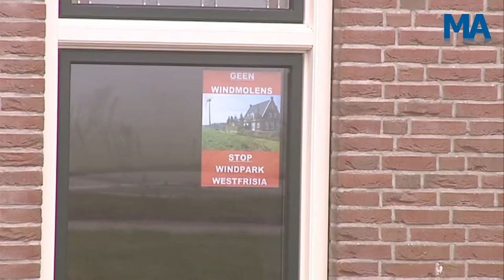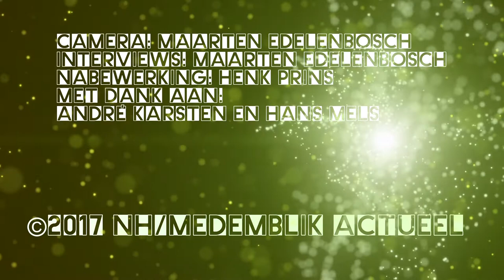Inwoners Zwaagdijk naar Raad van State om Windmolenpark Westfrisia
ZWAAGDIJK-OOST - Al jaren verzetten de inwoners van Zwaagdijk-Oost zich, zonder succes, tegen de komst van windpark Westfrisia. De zitting bij de Raad van State in Den Haag afgelopen vrijdag was laatste kans voor de tegenstanders.